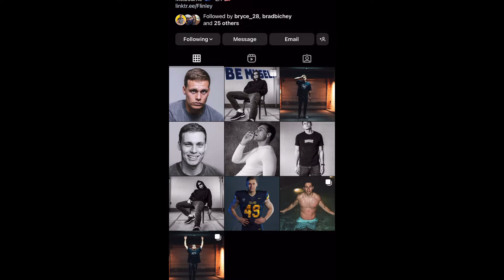Control What You Can Control: Learning about Bailey Flint’s journey!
Today we learn about how Bailey has managed to control the controllables!!